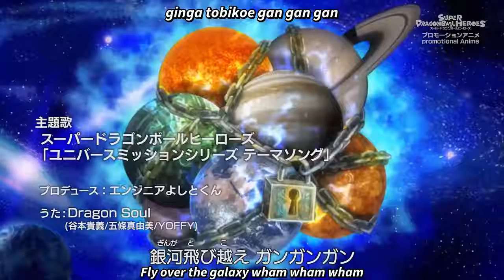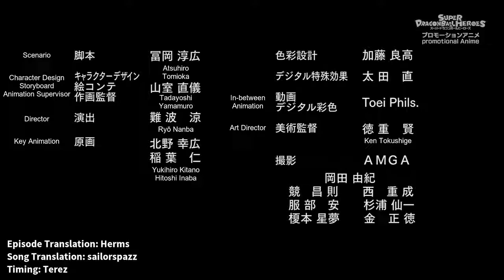Dragon Ball Heroes Episode 1 English Sub (Promotional Episode)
In May 2018, a promotional anime for Dragon Ball Heroes was announced. It will adapt from the Universe Survival and Prison Planet arcs. A pre-screening for the first episode will take place July 1, 2018 at Aeon Lake Town.

Dragon Ball Heroes is a Japanese trading arcade card game based on the Dragon Ball franchise.

Genres: Action, Comedy, Fantasy, Martial Arts, Shounen, Special, Super Power